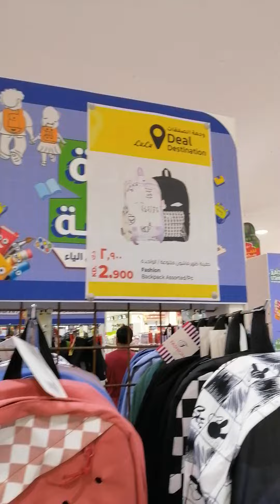Mga School Bags na mura at magaganda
Mga pang skwela na mga bags at naka discount.